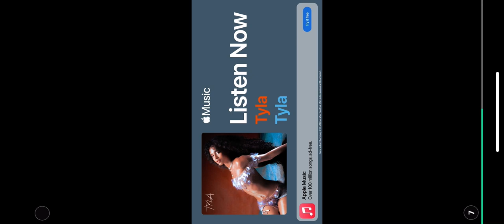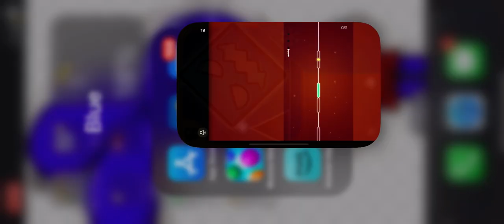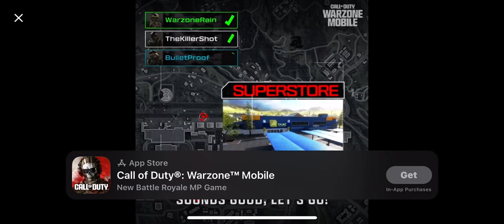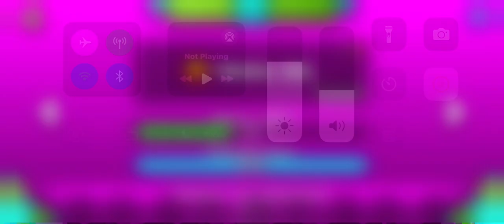Playing geometry dash subzero level 2 knock Em￼